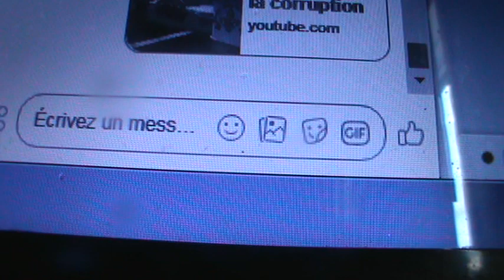MÉPRISÉ ET VICTIME DE VOL DE 170.00$ PAR LE GREFFE ET FINANCE JUSTICE QUÉBEC 500-17-102828-186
Je viens de contacter le Greffe de la Cour supérieure du Palais de Justice de Montréal après avoir contacté le département des finances de JUSTICE QUÉBEC qui ont déclaré que mon paiement de 170.00$ utilisé comme intervenant au dossier 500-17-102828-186 de l’absence de loi de la démarche judiciaire délictuelle des membres du Barreau du Pays 1991 du Québec par le cabinet JEANSONNE INC qui demande que les lois sans lois comme les personnes physiques sans personnalité juridiques donc sans droit soient des lois imaginaires, délictuelles fictives traduites en anglais. Cette vidéo répond à la déclaration du représentant de JUSTICE FINANCE QUÉBEC qui avoue que mon paiement de 170.00$ n’a jamais été enregistré dans leurs livres administratifs et qui par ce contact à FINANCE-JUSTICE-QUÉBEC vient de confirmer hors de tout doute raisonnable avec prépondérance des ACTES en preuve de nature criminelle comme de nature civile des administrateurs de la justice du Pays de 1991 du Québec qu’il n’y a pas de loi par la définition du mot loi article 1 RLRQ 1985 c. I-3 définissant loi comme étant une loi autre qu’une loi du Parlement du Québec. La greffière vient de me proposer de leur formuler une lettre afin de démontrer que c’est moi qui refuse par la condamnation de plaideur vexatoire de comparaître à l’instance # 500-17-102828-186 alors que ce sont eux qui refusent de me fournir les informations afin que je puisse remplir correctement ma fonction d’intervenant auprès des mises en cause BARREAU DU QUÉBEC, REVENU QUÉBEC, CHAMBRE DES NOTAIRES, CHAMBRE DES HUISSIERS, SÛRETÉ DU QUÉBEC etc. En l’absence de loi c’est la dispense des administrateurs judiciaires, juridiques, juristes et Assemblée Nationale du pays de 1991 du Québec qui règnent par les milliers de rois et reines du Barreau du Pays 1991 du Québec et leurs Notaires comme le cabinet de Notaires DUFOUR/BRUNET/LAJEUNESSE de Gatineau qui a révélé qu’elle n’avait pas le droit de respecter et d’appliquer la Constitution du Pays l’État National et le Peuple National du Québec de l’an 2000 par la loi hors loi, hors constitution, illégitime, illégale RLRQ 2000 c. E-20.2. FAITES CIRCULER SI VOUS AVEZ ENCORE UN PEU DE COURAGE ET DE RESPECT DE VOUS-MÊMES ET DE VOS SEMBLABLES.